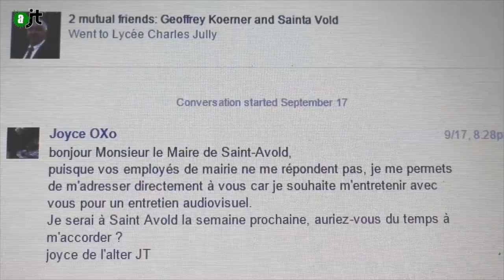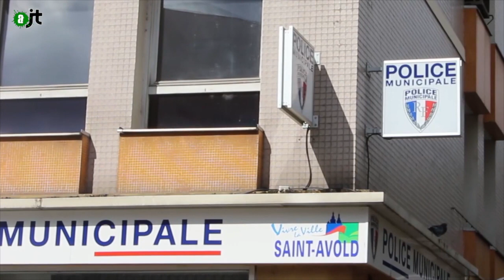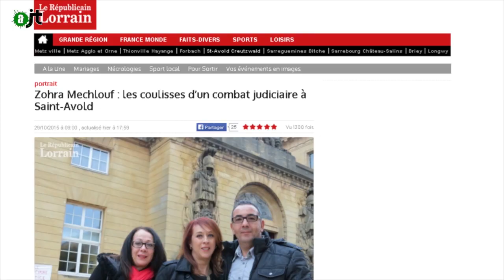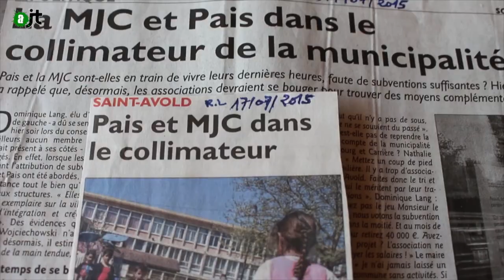Discrimination syndicale à Saint-Avold - AlterJT #83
Les méthodes du maire actuel de Saint-Avold ont fait des dégâts et se retournent désormais contre lui